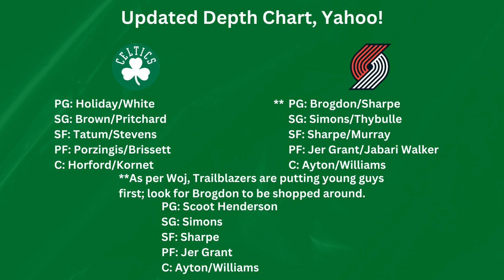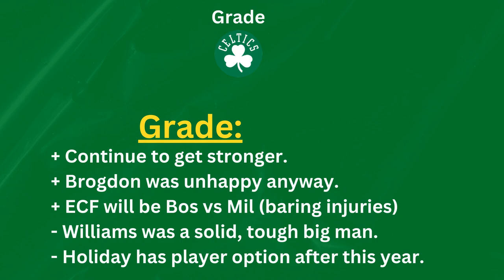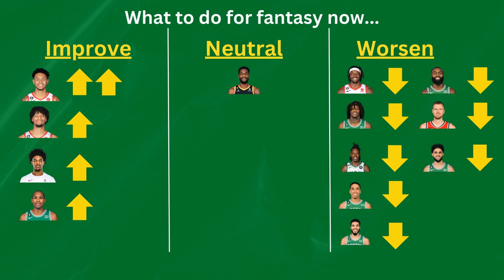Jrue Holiday Traded to the Celtics - Fantasy Implications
Jrue Holiday was traded to the Boston Celtics in a blockbuster deal on October 1, 2023. The trade sends Robert Williams, Malcolm Brogdon, and two first-round picks to the Portland Trail Blazers in exchange for Holiday.

Holiday is a two-time All-Defensive First Team selection and one of the best point guards in the NBA. He is a versatile scorer, passer, and defender who can make a significant impact on both ends of the court.

In this video, we discuss the fantasy implications of Holiday's trade to the Celtics. We analyze how his new role will impact his stats and how he fits with the rest of the Celtics' roster. We also give our thoughts on whether or not Holiday is a buy or sell in fantasy basketball.

0:00 - Intro
0:10 - The Trade
0:30 - New Line Ups
0:56 - Celtics Grade
1:14 - Trail Blazers Grade
1:28 - Fantasy Fallout